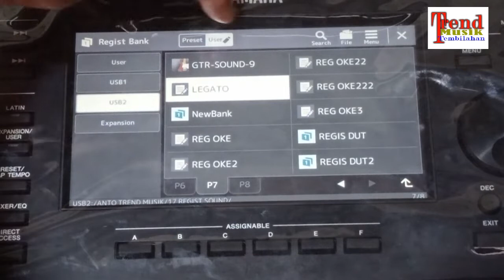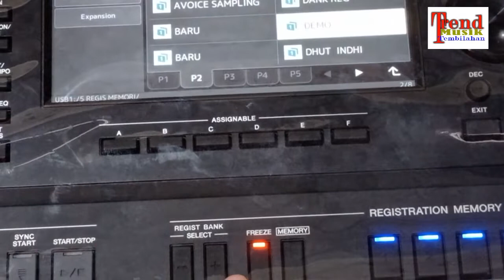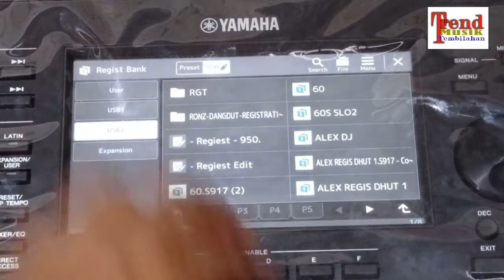CARA MUDAH MENGISI VOICE SUARA PADA TOMBOL REGISTER MEMORI PADA KEYBOARD YAMAHA PSE SX 700 / 900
BAGI YANG BELUM PERNAH COBA YAMAHA SERI SX TONTON YUK